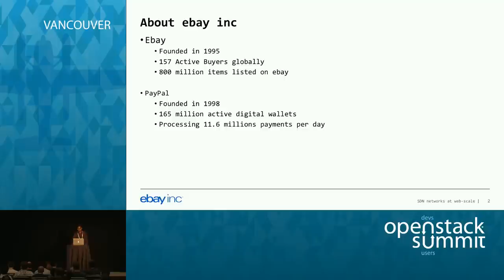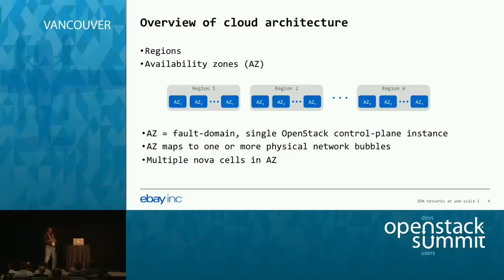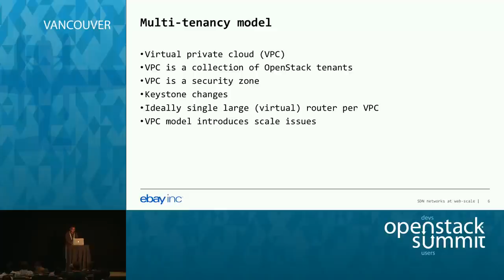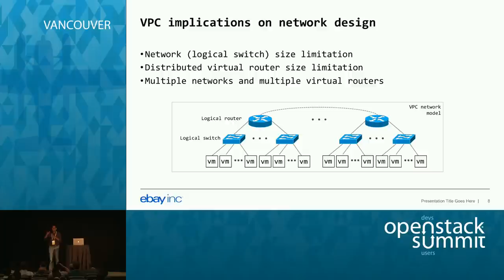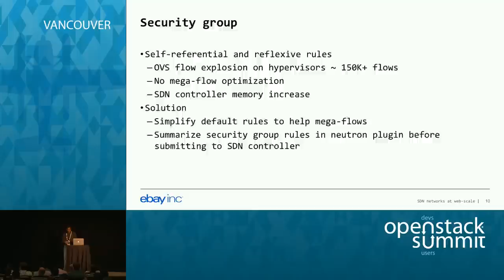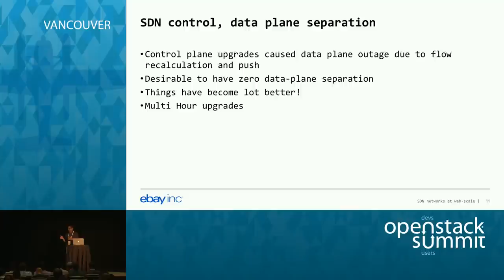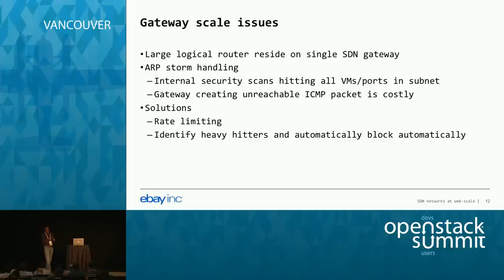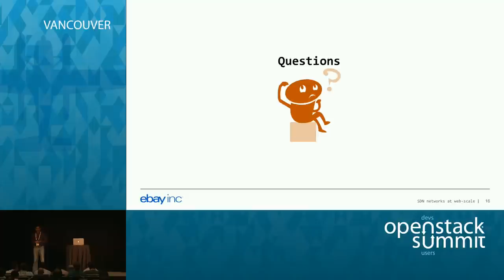SDN networks at web scale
In this talk, we will present the experiences, lessons learnt and challenges of running one of the largest SDN networks using OpenStack and Neutron. eBay Inc has been running Openstack with SDN networks both for internal and production networks. The operational experiences of running production quality workloads will discussed.